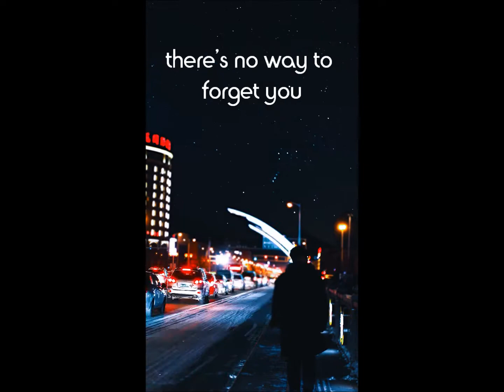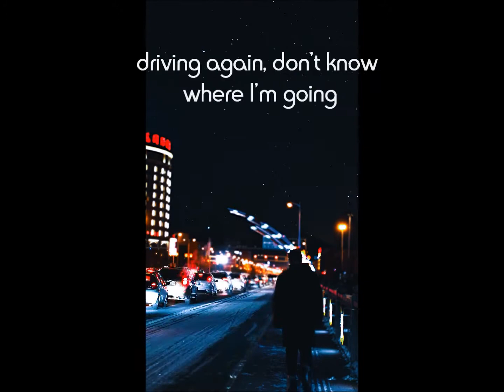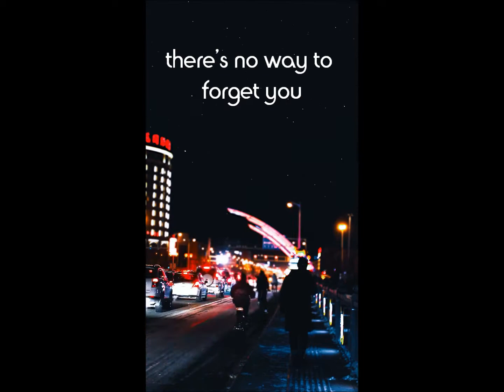Where are you now? - Dani Torreño ft. Cristian Vera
Lyrics by Dani Torreño
Vocals by Dani Torreño recorded at Maxstar Music
Produced in Maxstar Music Studio
Videoimage by  Pengfei Wu